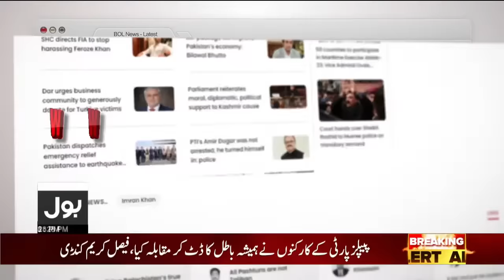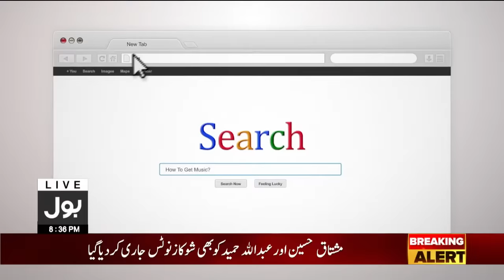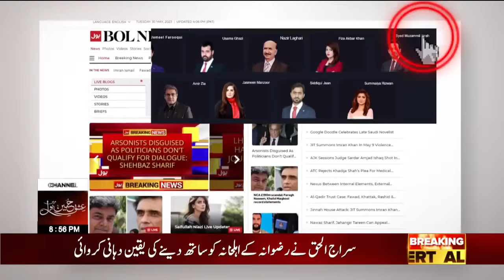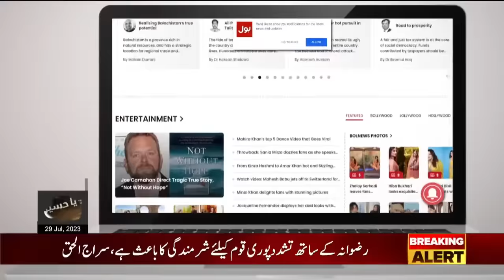LIVE : Bus Bohat Ho Gaya | Jasmeen Manzoor | Motivational Speaker Sahil Adeem Exclusive Interview